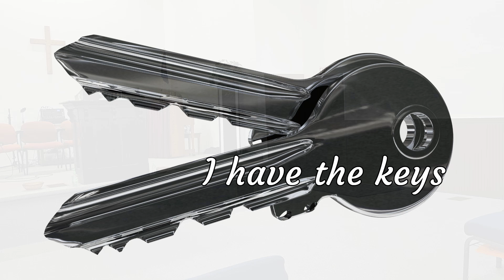I have the keys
Encouraging prophecy
Prophetic Light August 18, 2024
36134 Clinton Ave.
Dade City, Florida 33525
Propheticlight.org